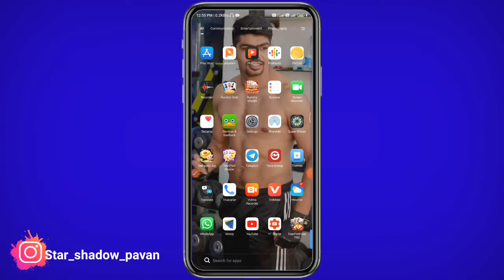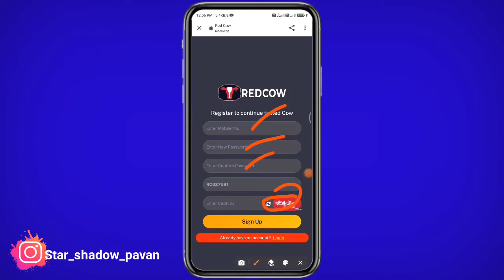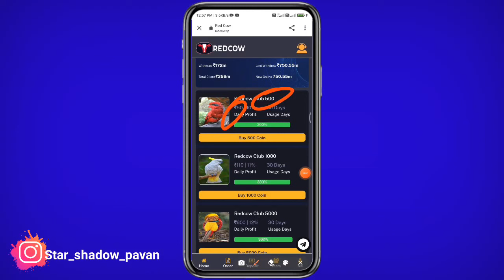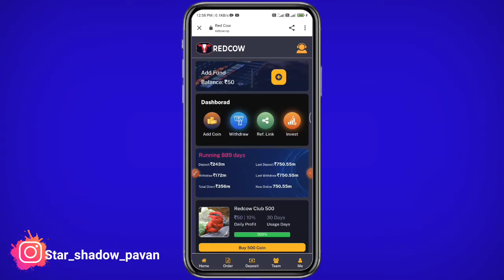Red Com Earning App In Kannada | Best Self Earning App | Without Investment Earning App Kannada 😍 🥳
YOUR QUARIES :-
01)👉How To Make Money In Online Kannada
02)👉With Out Investment Earning App 2021
03)👉New Earning App In Kannada
04)👉Best Online Earning App in Kannada2021
05)👉 Make Free Money In Online

👇👇YOUR QUARIES👇👇
Friends earning
 friendsearning
friends earning
Live payment proof
Super Winner